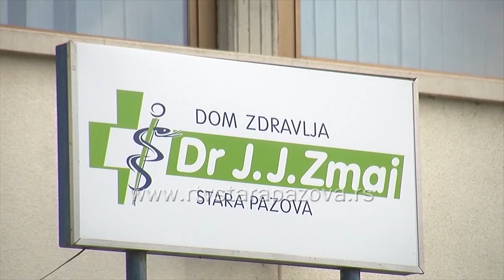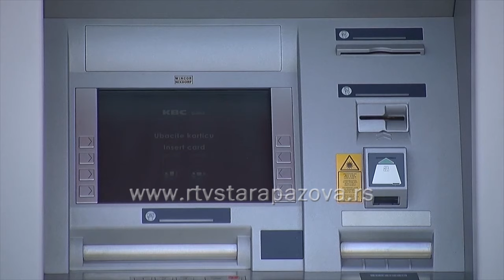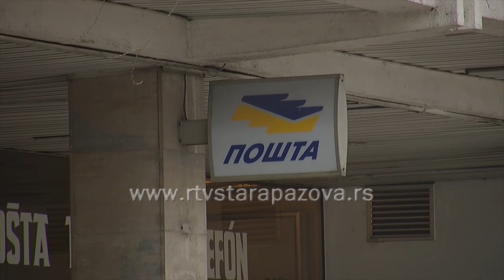Praznično radno vreme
Према Закону о државним празницима у Србији, Нова година је државни празник и празнује се 1. и 2. јануара, па ће нерадни дани у 2024. бити понедељак и уторак. Током празника већина јавних установа има измењено радно време.  U nastavku Dnevnika o tome ko radi a ko ne, i kako su organizovana dežurstva u pojednim preduzećima.